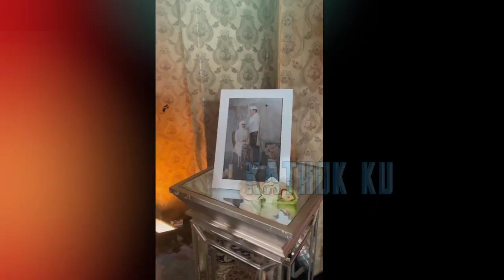BTS Prewedding LESTi Billar❓Lesti SAMPAI TEGUR Billar❗ Endingnya Kiyut❗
Jangan Lupa: _
Thankz!!..